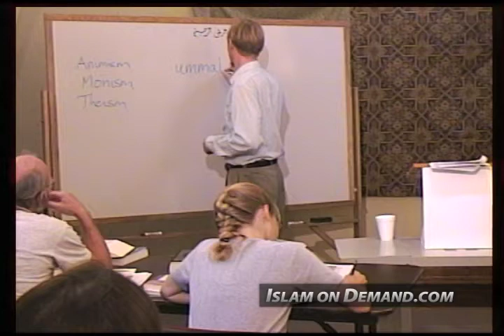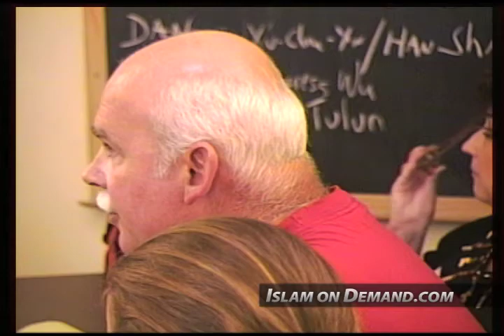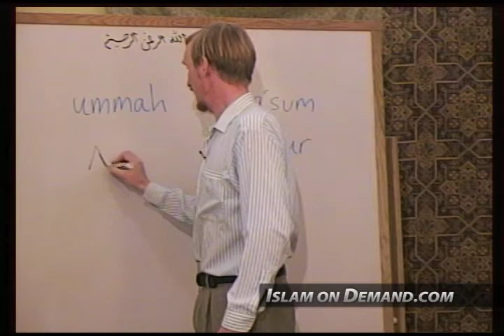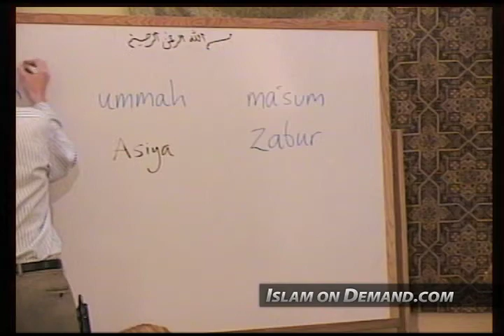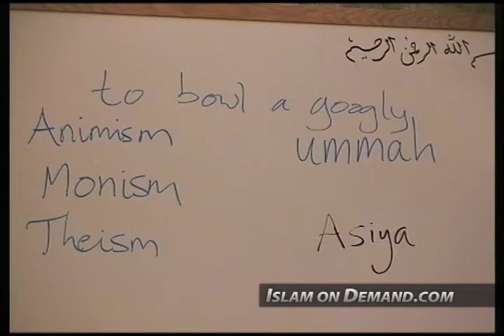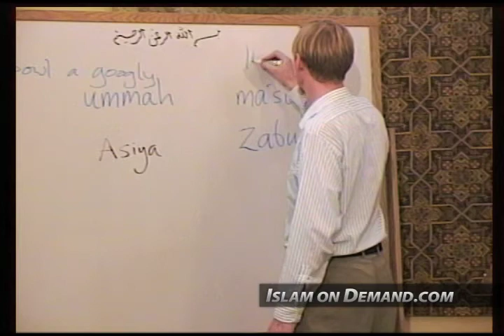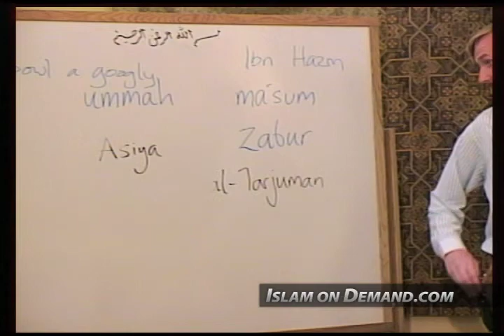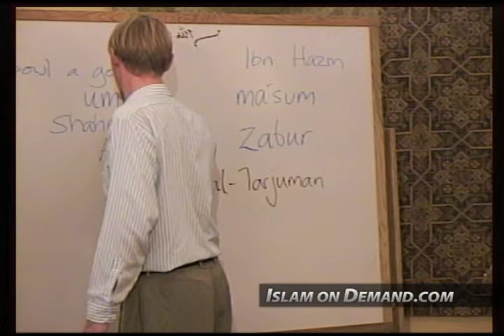Scriptural Links: Judaism, Christianity and Islam (Understanding Islam Series: Session 3)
This lecture is part 3 of a complete series of 8 lectures entitled "Understanding Islam".

Abdal Hakim Murad looks at Islam as part of a wider family of faiths and analyzes what it shares and what it doesn't share with its two great predecessors. This comparison is made on several fronts namely salvation history, Islamic law vs. Jewish law, scriptural overlap between the Hebrew Bible and the Qur'an, the figures of Jesus (P) and the Virgin Mary (P), and Muslim-Christian interaction throughout history. This lecture is part of a series which is great for both Muslims and non-Muslims as Abdal Hakim approaches the subject from a highly intellectual perspective. (Recorded at the Dar al Islam Teachers' Institute seminar). Other topics discussed: God's covenant, the "chosen" people, prophecy, ancient Christian antisemitism, the Kaaba, and circumcision.